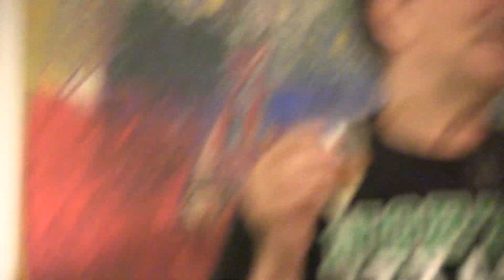My Speech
Paris November 2017